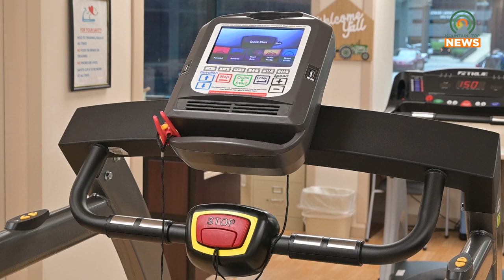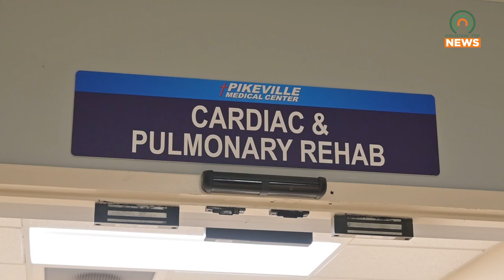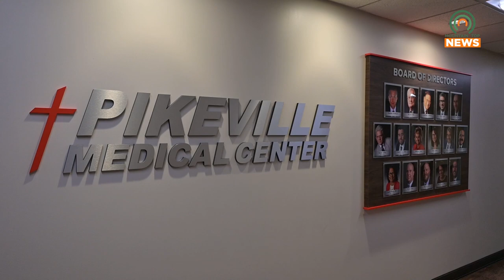PMC Receives Accreditation from AACVPR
Pikeville Medical Center received accreditation for the cardiovascular rehabilitation program from American Association of Cardiovascular and Pulmonary Rehabilitation on Wednesday, August 30.